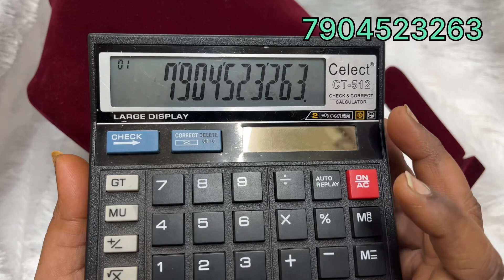Buy 1 get 1 free premium quality mugappu chain collection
*NO COD*

Wholesale group

Reseller group